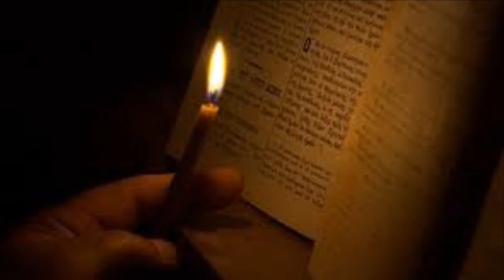Δοξαστικό Αγ. Μιλτιάδου ΗQ.HD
Μία υπέροχη σύνθεση του Κρητός συναδέλφου Χρήστου Τσακίρογλου.

Ψάλλει ο πρωτοψάλτης  Βασίλης Αγροκώστας HQ.HD

Ηχοληψία Αλέξιος Νικολουτσόπουλος Mastering. Engineer

Επεξεργασία ήχου και εικόνας Video montaz. Video production PCM 96000Hz 32Bit 6144Kbps HQ

Υποστήριξη μηχανικών ηλεκτρονικών Ισοκρατημάτων Νίκος Πετρίδης Mastering. Engineer

Αλέξιος Νικολουτσόπουλος